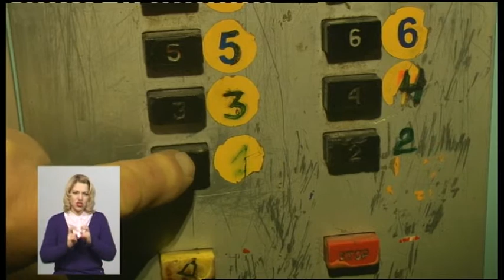24.01.2019. Новини. 19:00